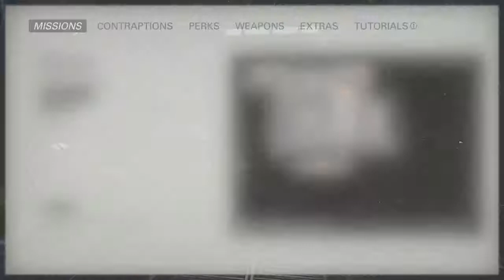Wolfenstein 2 ( The New Colosuss ) - Ubercommando Klaus Klinger